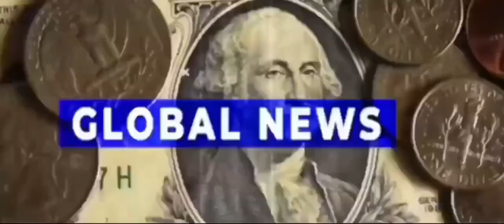चुनाव मे खर्च हुई रकम देखकर पाकिस्तानी मीडिया को पडी मिर्गी || Pakistani media reaction video